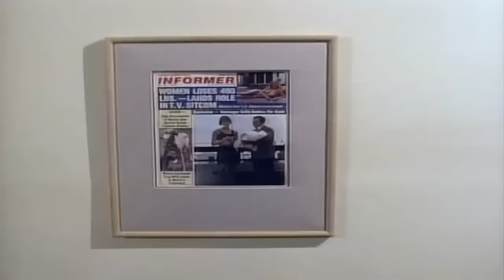Perry Mason Full Episodes 2023 - The Female Reporter - Best Crime HD Movies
Perry Mason Full Episodes 2023  -  The Female Reporter  - Best Crime HD MoviesPerry Mason Full Episodes 2023  -  The Female Reporter  - Best Crime HD Movies